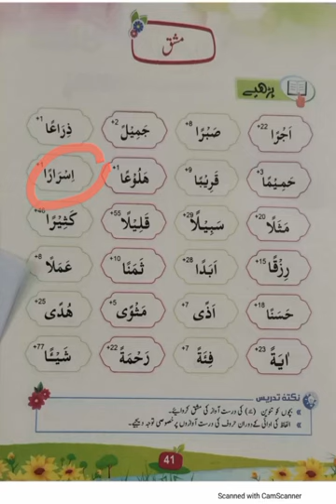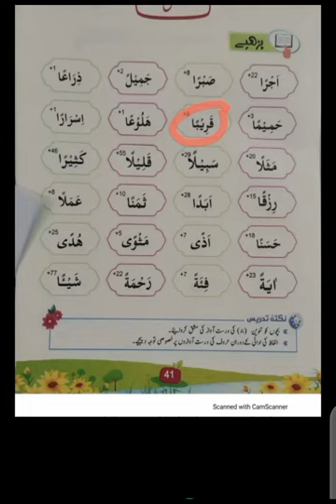سبق13تنوین دو زبر ن پڑھنا لاٸن 2